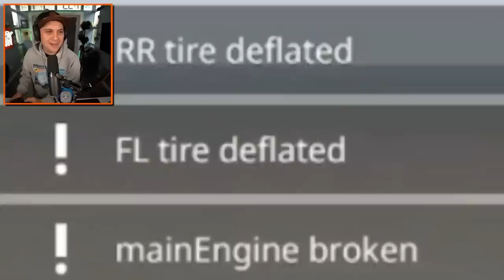Beating the Most DESTRUCTIVE GAMES On The Internet!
The Most DESTRUCTIVE GAMES On The Internet!